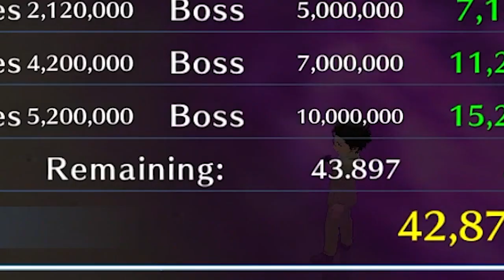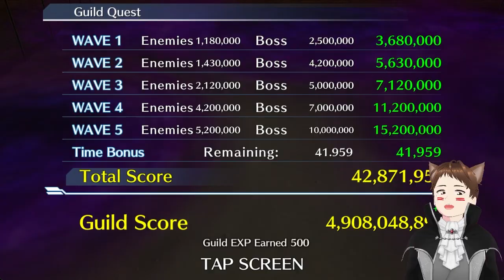TRIPLE THREAT MATCH!! MOMMY RUKIA VS BRUNO VS ULQUIORRA! | Bleach: Brave Souls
Halo-Hai Guys!!! Duel char kali ini konsepnya gak main-main dan jelas lebih brutal.. Yok kita adu Mommy Rukia vs Bruno Parasol vs Ulquiorra Renewed di "Triple Threat Match"!! Siapa yang akan menang di video ini??~

PC specs:
- Laptop : ACER Nitro 5 AN515-58
- RAM : 16 GB
- Processor : 12th Gen Intel(R) Core(TM) i5-12500H (16 CPUs), ~3.1 GHz
- VGA : NVIDIA GeForce RTX 3050
- Mouse : Logitech